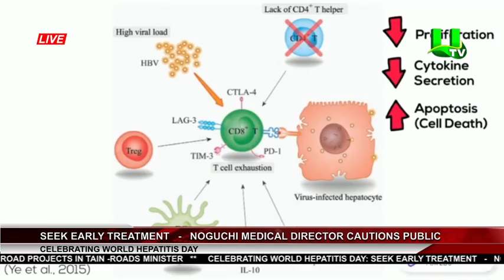Celebrating World Hepatitis Day: Seek Early Treatment - Noguchi Medical Director Cautions Public